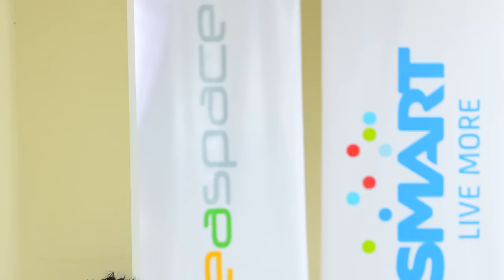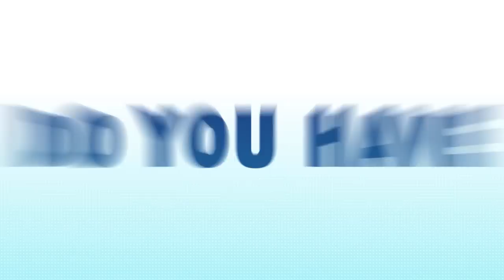IDEASPACE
What's Your Next BIG Idea?, Submit your BIG ideas to Ideaspace.

Photos & Videos
by : JOHN TRONCO & RICKY GAY
Post by:
JOHN TRONCO PHOTOGRAPHY